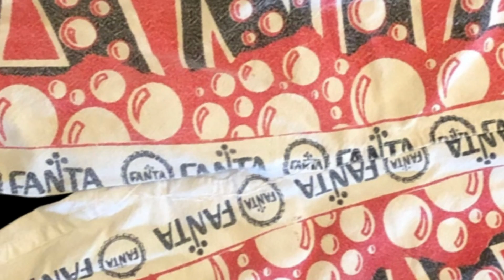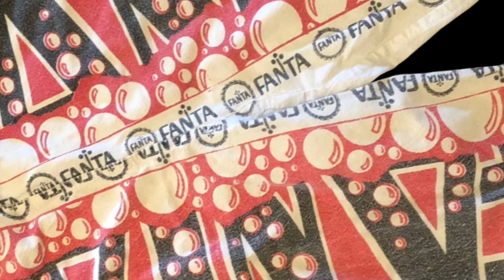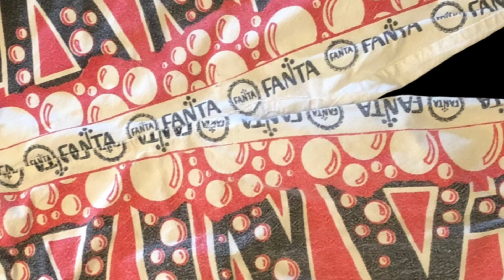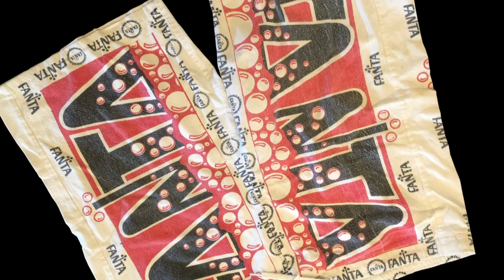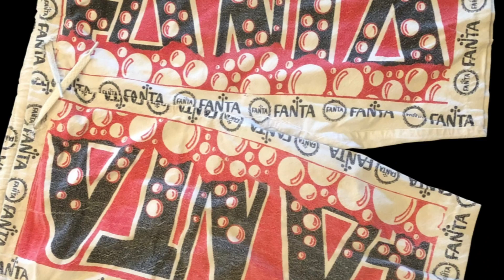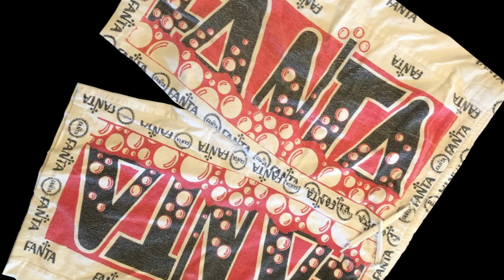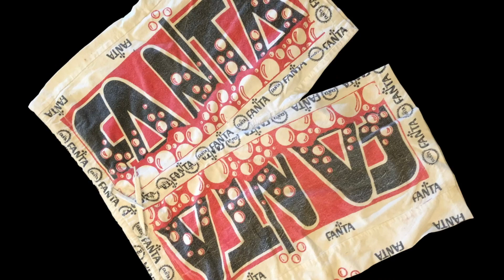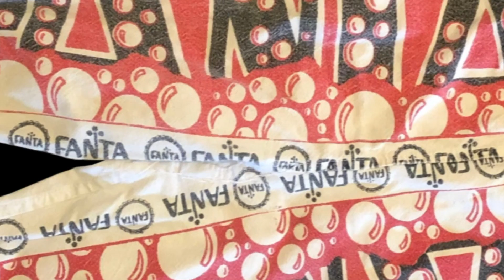28: The Fanta Shorts - The Unmade Podcast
We discuss T-shirts, more misunderstandings, forming a band, Firepigs, and favourite articles of clothing.

USEFUL LINKS

Official Unmade Podcast Merchandise - get some before Tim buys it all